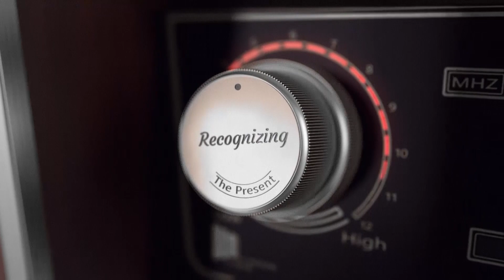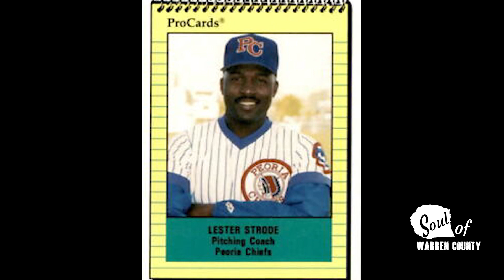Soul of Warren County Lester Strode: Part 2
Part 2, Lester Strode Interview